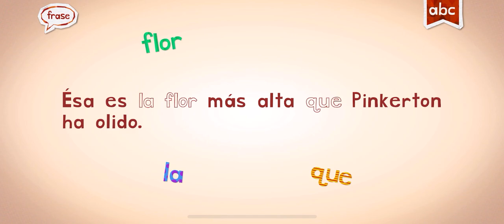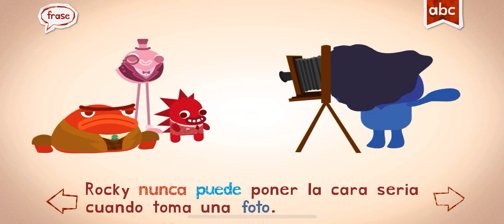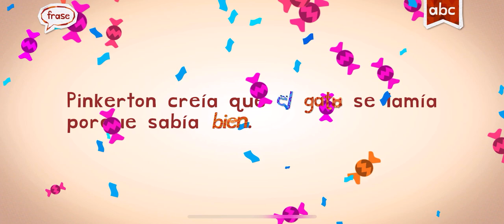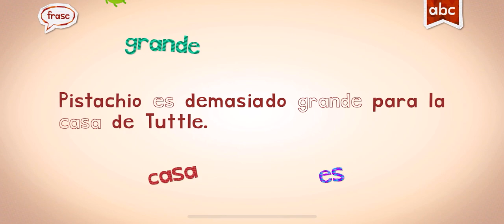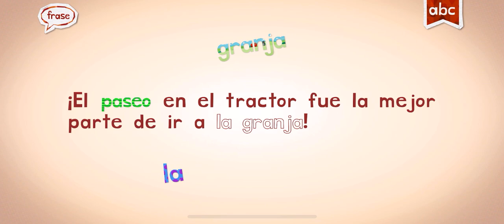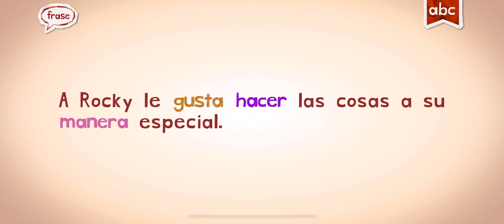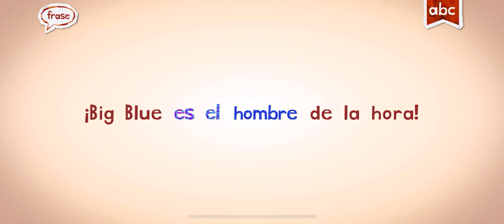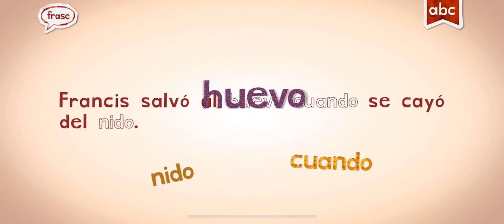SPANISH ESPAÑOL WORDS ENDLESS mov LEARNING